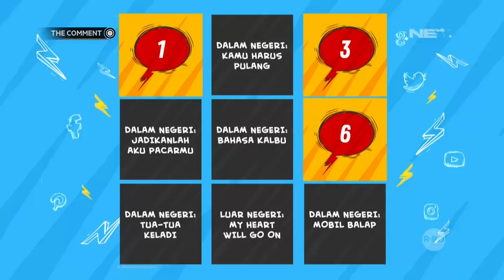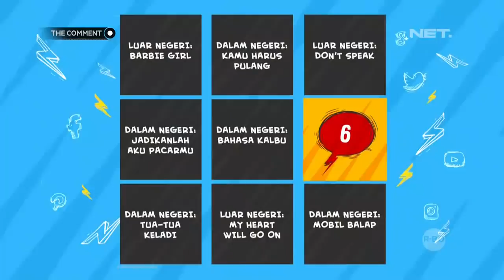Special 90's Mellyana Manuhutu Udah Nyelak Salah Lagi (1/4)